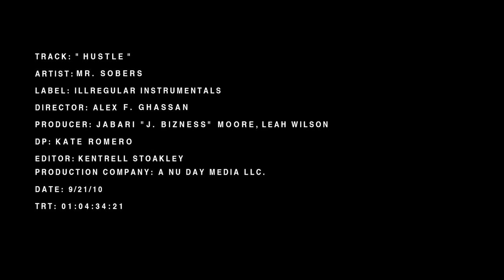Mr. Sobers - Hustle [music video]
Lyrics written by Mr. Sobers
Music produced by J. Bizness
Music mixed & mastered by DJ Gabe Real

A Nu Day Media Production
Directed by Alex Frantz Ghassan
Co-Director of Photography: Kate Romero
Co-Director of Photography/Editor: Kentrell Stoakley
Associate Producer: Shanel Champion

Executive Producers: Jabari Moore & Leah Wilson for Illregular Instrumentals / Kate Romero